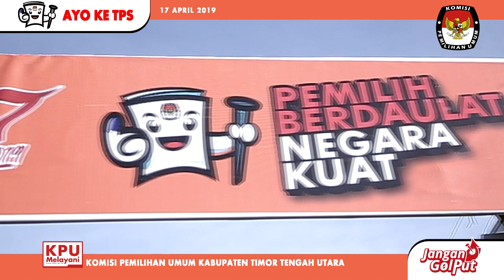KPU FUN RUN - LENTI KDI 2019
Sosialisasi KPU Kab TTU // AYO KE TPS 17 April 2019 -
Millyard Colour 2019